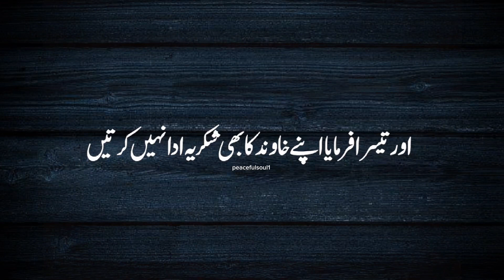Aurtein Jahanum Main Ziyada Kyun Jayenge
Aurtein Jahanum Main Ziyada Kyun Jayenge | Peer ajmal Raza qadri bayan | Islamic status | emotional bayan

Tariq Jameel

Trending new Bayan